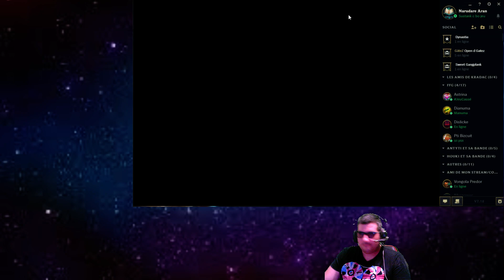7.18 Diamant 5 " Nasus Vs Fiora " - Comment counter le cancer -